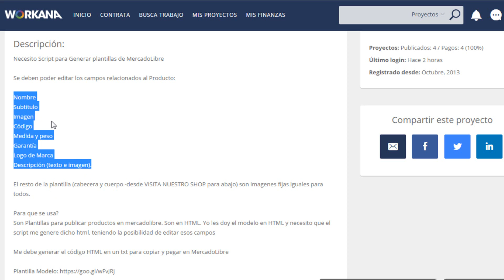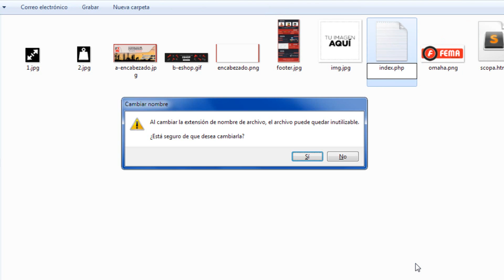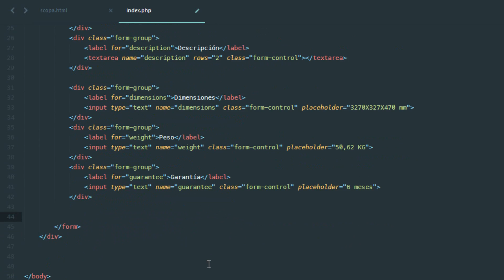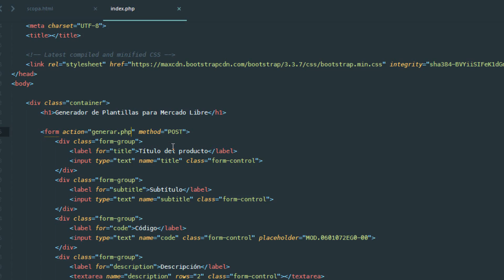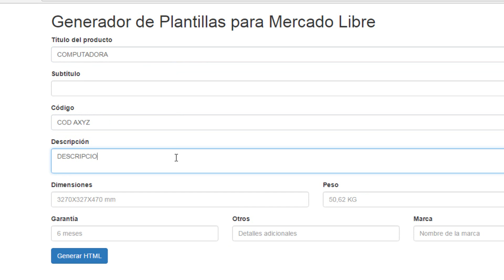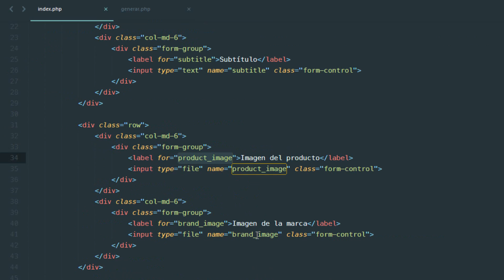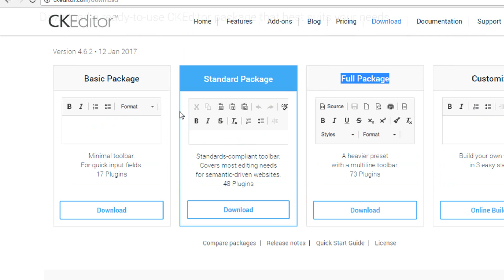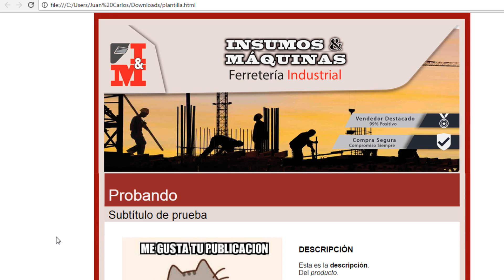Generar plantillas HTML para Mercado Libre usando PHP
Usando PHP generamos una plantilla HTML con los datos del usuario e iniciamos su descarga en el navegador.